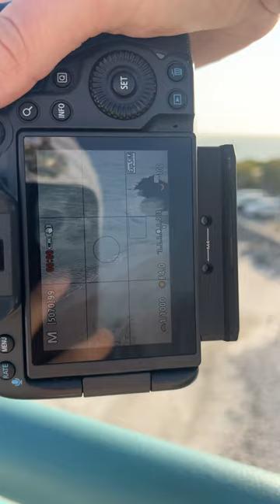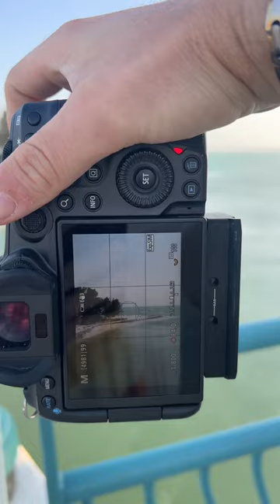Take action for your own life | POV Street Photography | John's Pass Madeira Beach | Canon r5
POV street photography on madeira beach, fl

sharing my own internal dialogue and my thoughts behind my craft and how the creative lifestyle can be a self hinderance at times.

photography, street photography, philosophy, righteousness, canon r5, canon cameras, filmmaker, filmmaking, cinematic